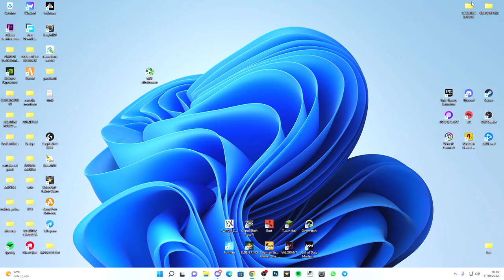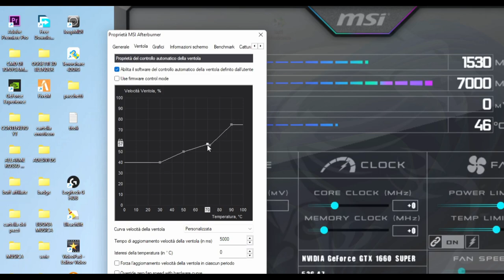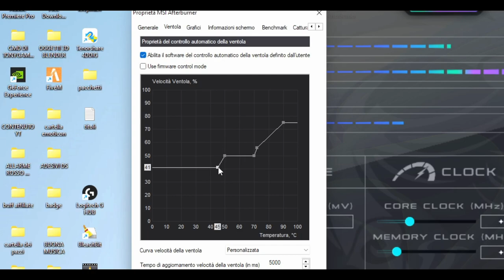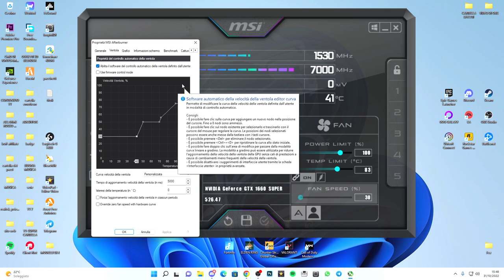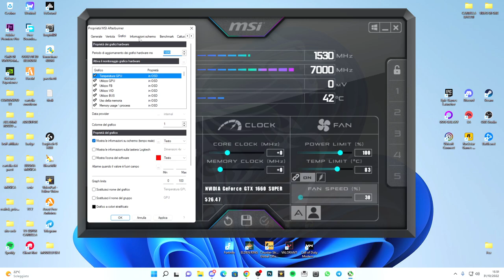COME REGOLARE LA TEMPERATURA E VELOCITÀ DELLA PROPRIA SCHEDA VIDEO CON MSI AFTERBURNER-TUTORIAL 2024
Ecco come regolare la temperatura e velocità della propria scheda video in pochi minuti.

PC:
MOBO: B450 GAMING PLUS
CPU: R5 3600
GPU: 1660 SUPER
RAM: 16 GB
CASE: 4000D AIRFLOW CASE CORSAIR

VIDEO TUTORIAL
               GAMES---TECH---MICROSOFT